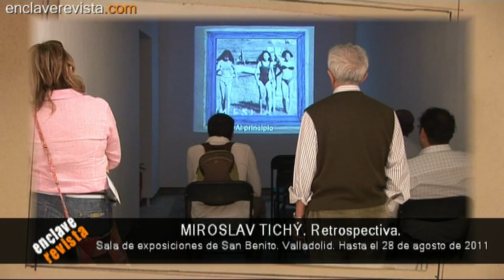MIROSLAV TICHÝ RETROSPECTIVA